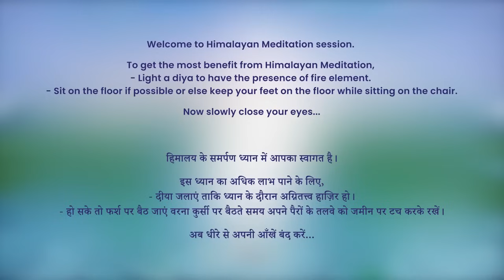7 PM - Collective Meditation with Himalayan Satguru